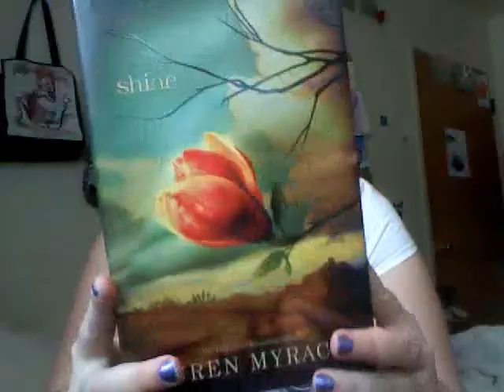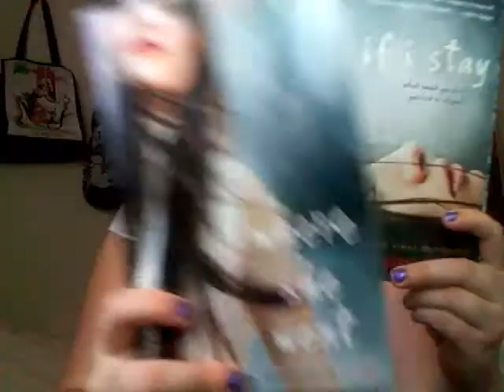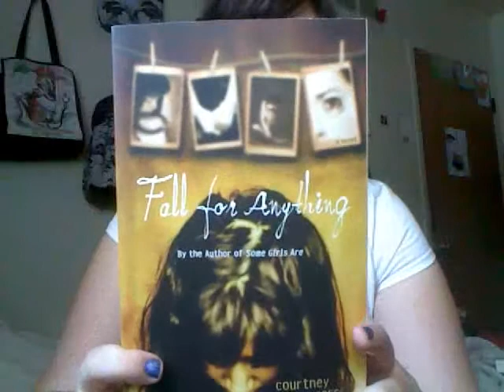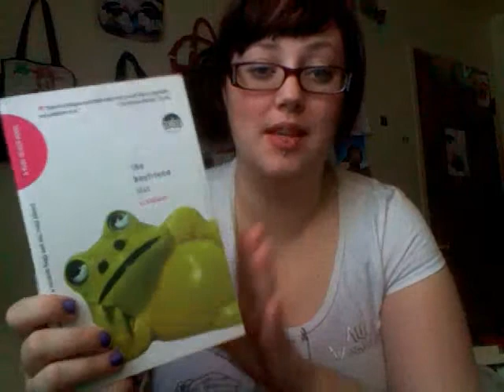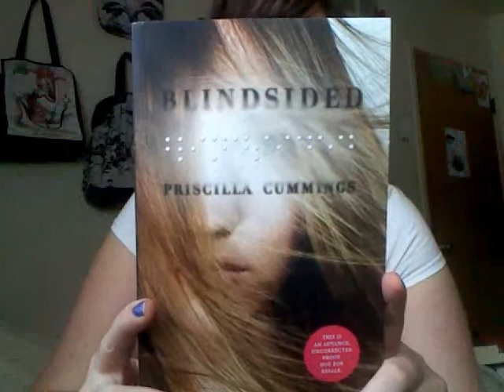Book Chat: Anticipated Contemporary Reads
CLICK

This is the (rather long) list of contemporary books I own and have yet to read, and hope to sooner rather than later.

If you'd like to be involved in Book Chat, you can record your own video as a response, or write a blog post and link it up

NEXT WEEK: Christmas wishlists!!